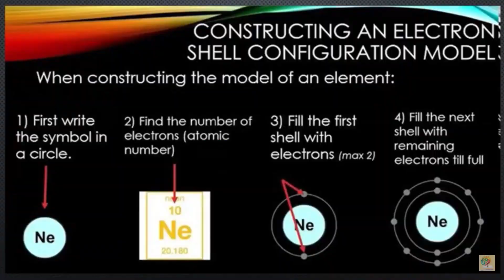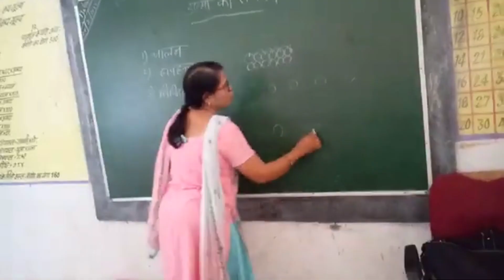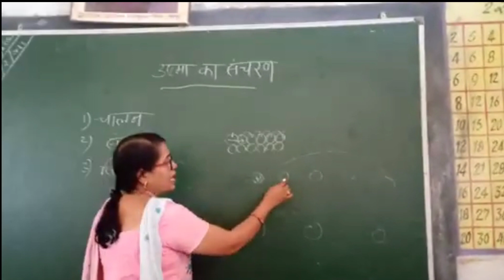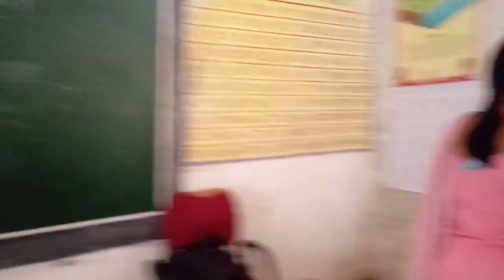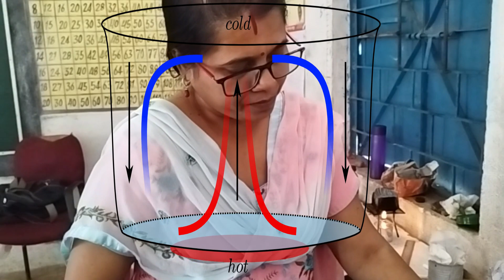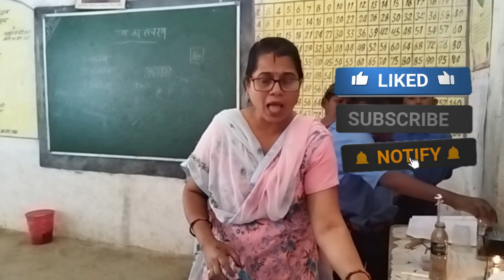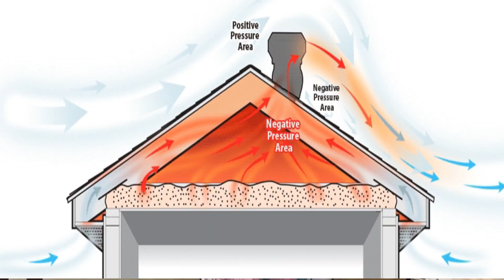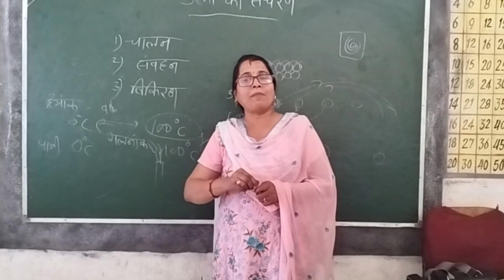उष्मा संचरण : संवहन विधि एवं दैनिक अनुप्रयोग (Convection)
इस वीडियो लेक्चर में आप सभी उष्मा संचरण की संवहन विधि एवं उसके दैनिक अनुप्रयोग को प्रयोगों के माध्यम से  विस्तार से जानेंगे।

_____________________________________________________________________________________________________________________________________________PLAYLISTS____________________________________________________________________________________________________________________________________________________